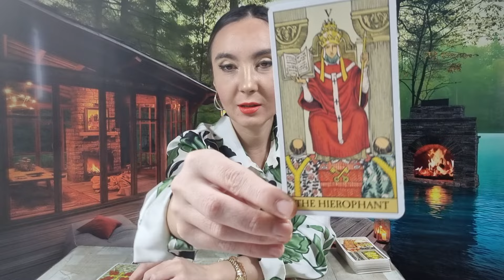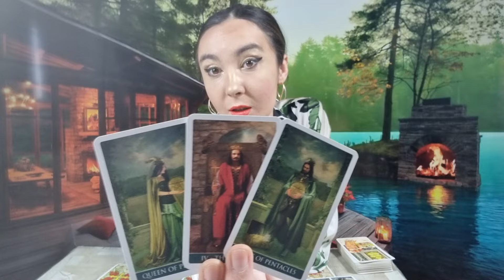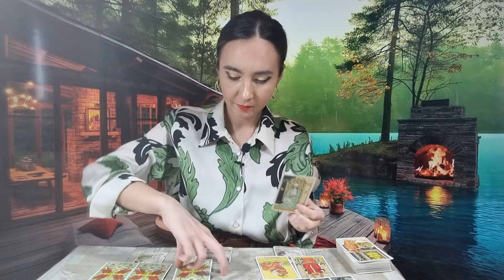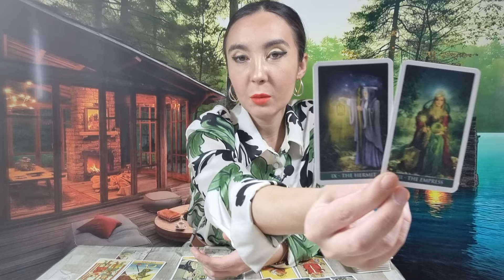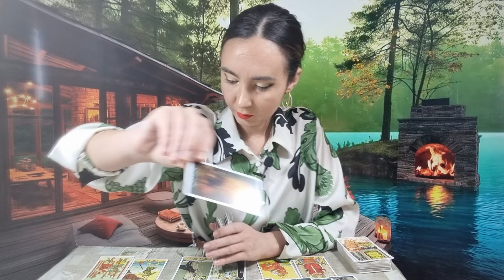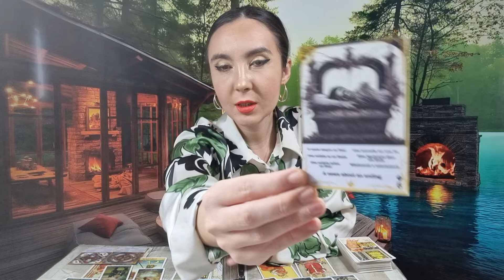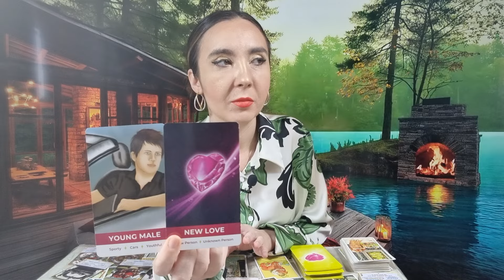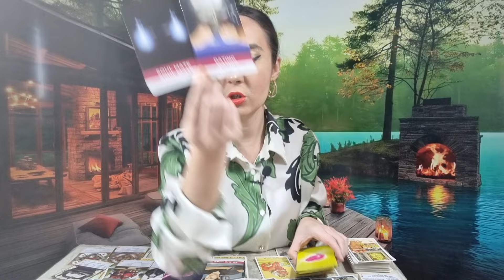𝗔𝗥𝗘 𝗨𝗡 𝗖𝗨𝗥𝗔𝗝 𝗙𝗔𝗡𝗧𝗔𝗦𝗧𝗜𝗖 𝗦̦𝗜 𝗜̂𝗧̦𝗜 𝗣𝗥𝗢𝗣𝗨𝗡𝗘 𝗖𝗘𝗩𝗔 𝗡𝗘𝗕𝗨𝗡𝗘𝗦𝗖! 𝗢 𝗡𝗢𝗨𝗧𝗔𝗧𝗘 𝗣𝗟𝗔̆𝗖𝗨𝗧𝗔̆!